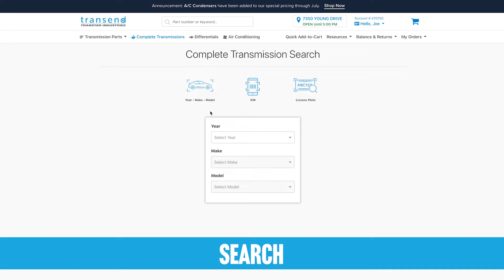Transtar's Parts Ordering Software - Transend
Your trusted partner since 1975 with tens of thousands of products, dozens of locations, and hundreds of sales and service professionals to help you simplify your complex vehicle repairs.